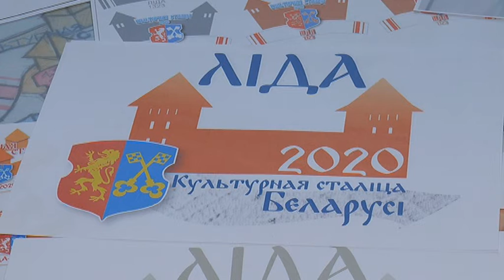Лида как культурная столица Беларуси уже имеет свою эмблему